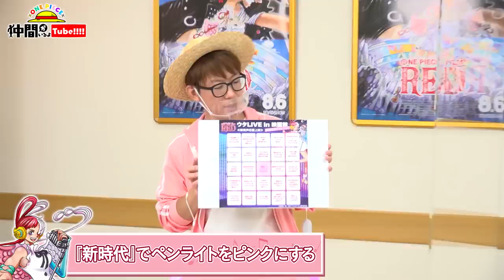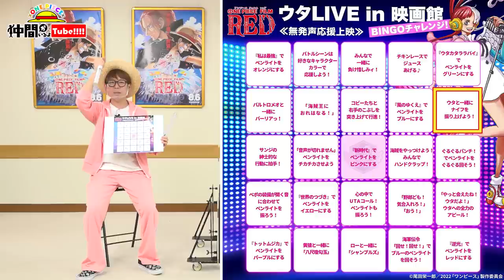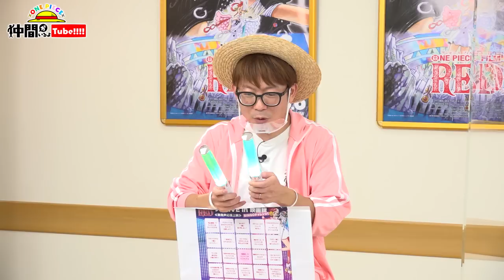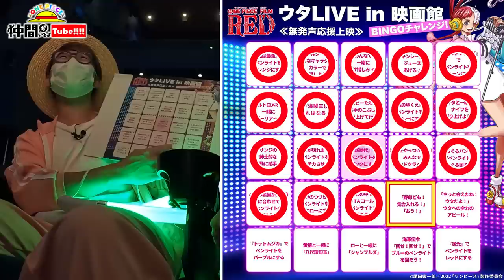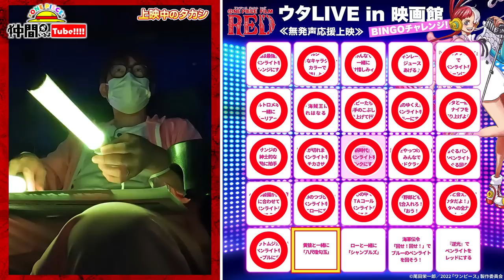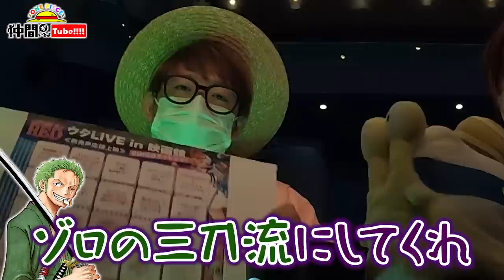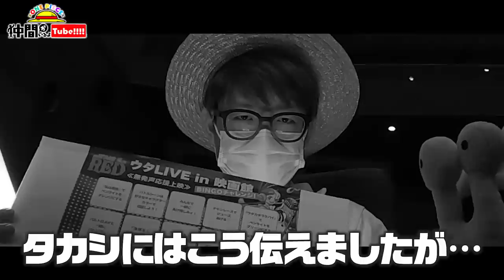【FILM RED】サプライズゲスト名塚佳織さん登場！【仲間がいるよTube!!!!】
⬇️これまでの声優さんゲスト回⬇️
★田中真弓さんゲスト回

★山口勝平さんゲスト回